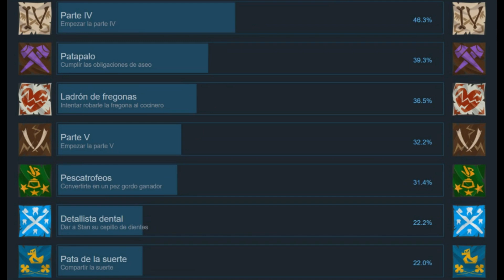Return to Monkey Island. Lista de 100% de todos los logros conseguidos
By Terrible Toybox / Devolver Digital. 2022.
«Return to Monkey Island» es el inesperado y emocionante regreso del creador de la serie, Ron Gilbert, que retoma la historia de las legendarias aventuras gráficas.